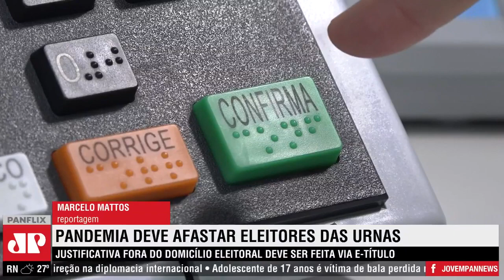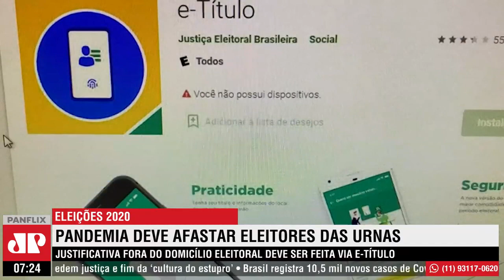Eleição municipal deve ter menos eleitores por conta da COVID-19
Medo de filas e aglomerações deve significar queda no número de eleitores em sessões de votação no Brasil, no próximo domingo (15), apesar da adesão de protocolos sanitários contra COVID-19. A justificativa fora do domicílio eleitoral deve ser realizada via e-título.